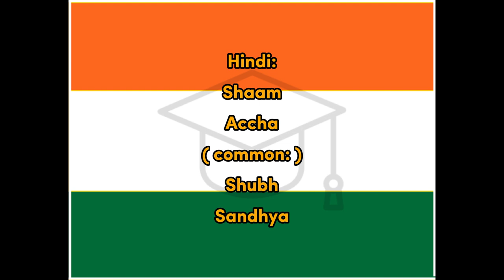Shaam - Hindi for Evening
Word for Today translation for fun and easy learning and education, Hindi, Evening